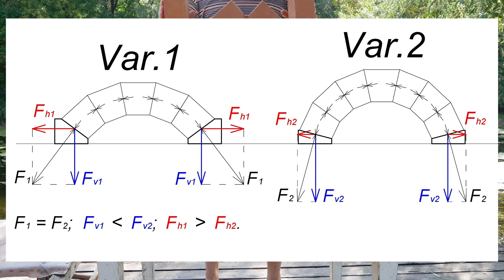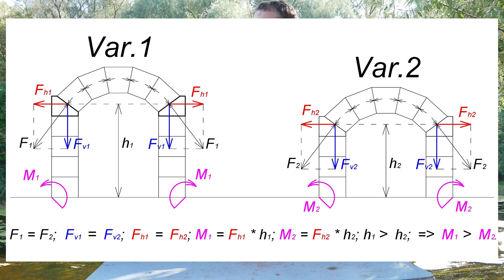Арка из Кирпича или Почему Трещат Печи.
Здравствуйте.
По своей конструкции, классический цилиндрический свод русской печи можно представить как набор параллельных арок, а свод помпейской как набор арок нанизанных на общую вертикальную ось вращения.
Поэтому, если мы регулярно будем складывать арки, которые не ломаются, то автоматически научимся из них создавать устойчивые своды.
Давайте, для наглядности, создадим простую арку из двух кирпичей.
Их в арке может быть сколько угодно, часто встречается даже четное число и без «замкового камня», но сути это не меняет.
Концы арки упираются в так называемые пятки, которые обычно создаются тоже из кирпичей.
На практике, очень желательно пятки арок подрезать с притиранием к нижним кирпичам, поэтому не критикуйте меня за грубость эксперимента.
Так вот, особенность арок предполагает тот факт, что каждый элемент, в данном случае кирпич, давит на соседние в местах их касания друг с другом.
Каждый кирпичик арки прекрасно противостоит силам сжатия от соседних камней, и такая конструкция автоматически становится очень прочной и устойчивой.
И чем больше внешнего воздействия на арочные кирпичи, тем прочнее получается конструкция.
А вот два нижних кирпича арки давят на пятки, которые норовят разъехаться в стороны, создавая так называемый распор в горизонтальной плоскости.
Основные векторы усилий на пятки направлены по направлению нормалей, проведенных к поверхностям дуги арки в местах ее опоры.
В свою очередь, каждый из этих векторов можно разложить на вертикальную и горизонтальную составляющие.
Вертикальную составляющую вектора легко компенсирует опора фундамента, а вот с горизонтальной нужно как-то бороться.
Естественно, что чем круче дуга арки, тем меньший горизонтальный вектор усилия и тем меньшее давление горизонтального распора будет передаваться на пятки свода.
В печных конструкциях устойчивость пяточных кирпичей часто обеспечивается просто силами трения пятки на опору.
И эта сила трения будет тем большей, чем с большей силой пятка будет давить на опору и чем больше пятно их контакта.
Не удивительно, что в печной среде самой устойчивой формой арки является полуциркульная, то есть образованная ровно половиной окружности.
На первый взгляд, у такой конструкции, основной вектор направлен вертикально вниз, а горизонтальная часть, стало быть, отсутствует вовсе.
Но на практике, во время топки или внешних усилий (например у вас сверху лежанка), на арку будут воздействовать некие силы и горизонтальная сила распора в пятках тоже может возникнуть, хоть и совсем не существенная.
Если арка печи лучковая, то бишь более пологая и образованная относительно малым сегментом окружности, то ситуация лишь усугубится.
А теперь скажу совершенно не очевидные вещи:
абсолютно плоская перемычка, опертая на вертикальные стенки, тоже будет создавать небольшое расталкивающее усилие на стены.
Запомните, для любой формы арки печи мы должны обеспечить устойчивость пяток и тогда точно все будет хорошо.
Проще всего стянуть пятки металлической шпилькой, как это делают в архитектуре старых зданий со сводчатыми и купольными перекрытиями.
Такая металлическая связь называется «затяжка».
Но в нашем случае нельзя, чтобы металл находился внутри топки или колпака, иначе он при нагреве потеряет свое основное свойство противостоять растягивающим усилиям от распора пяток кирпичной арки.
Например, эти стальные затяжки можно устроить под подом русской печи, изолировав металл от открытого огня слоем подового кирпича.
Сейчас повсеместно принято деревянное подпечье заменять нижним колпаком, располагать там же подтопок и вести дымовые каналы.
Очевидно же, что при такой конструкции печи, затяжка теперь автоматически оказывается на полу дома, а пятки кирпичных арок, стало быть, отдаляются по вертикали от затяжки почти на метр.
А чем это грозит на практике?
Сила распора от арки остается неизменной, но теперь сдерживание усилий разъезжающихся пяток, за отсутствием затяжки будет направлено на опрокидывание стенки.
Здесь, опрокидывающий момент равен произведению силы на плечо.
Какие компенсационные меры для нашей кирпичной арки мы можем предпринять, если пятки стали расходиться?
Например, можно не стягивать пятки изнутри кирпичной арки, а создать внешнюю дополнительную опору, например металлический бандаж поверх готовой печи.
Если не нравится, то можно выполнить забутовку арки слоем кирпича или песка, как это часто делают при обустройстве лежанки в классических конструкциях русских печей.
Можно внешнюю стенку сделать более толстой.
Или устроить нечто похожее на контрфорсы.
А можно создать дымовые каналы с боков от свода и распределить опрокидывающую нагрузку на их стенки.
Видели античную архитектуру, похоже на храм «Юпитера»?